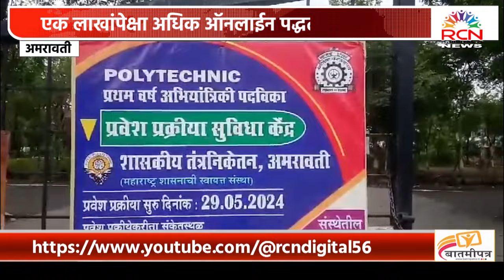AMRAVATI । ' पॉलीटेक्निक ' ला वाढती पसंती; एक लाखांपेक्षा अधिक ऑनलाईन पद्धतीने नोंदणी